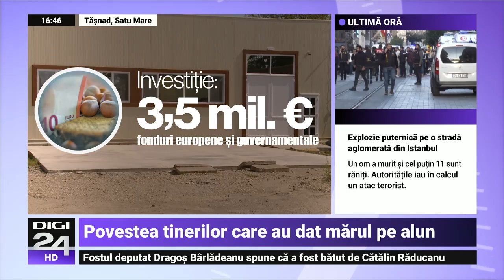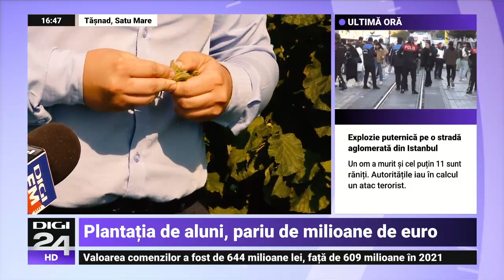Investiție cu bani europeni în agricultura de nișă: povestea tinerilor care au dat mărul pe aluni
La doar 24 de ani, un tânăr din județul Satu Mare a reușit să creeze, cu ajutorul fondurilor nerambursabile, o întreagă ramură a agriculturii de nișă. A defrișat o livadă de câțiva metri și a plantat aluni pe o suprafață de 50 de hectare, a gândit o strategie pe termen lung care să ajute atât comunitatea, cât și pe alți agricultori mai mici.